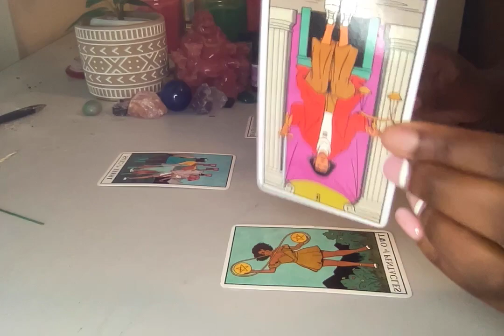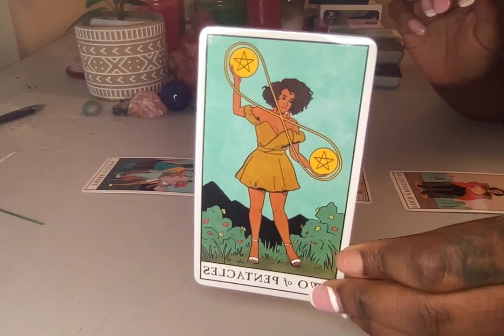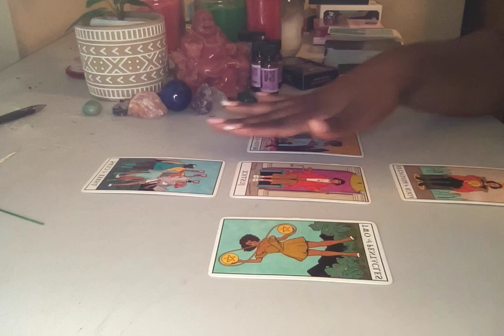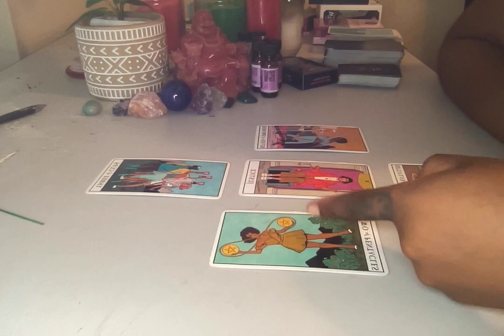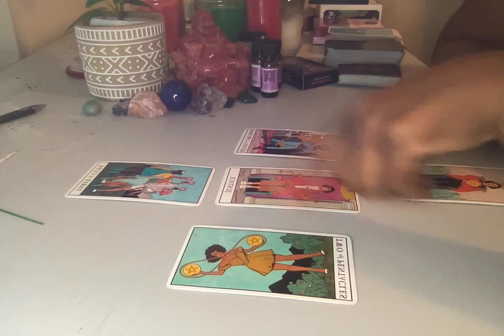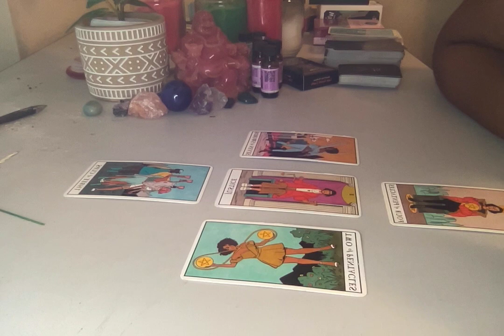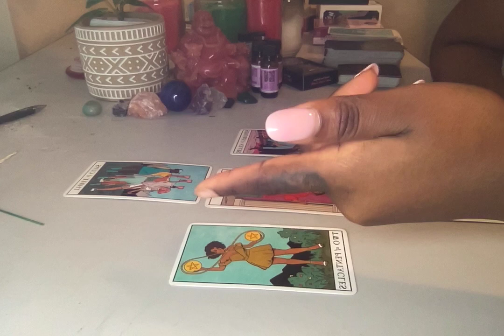YOU LIED ON THIS PERSON & NOW YOU CANT PAY YOUR BILLS! EARTH SIGN READING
Thanks!

1 Question $25
2 Questions for $40

10 min reading $50
15 min reading $60
20 min readings $70

Zelle
Apple Pay

Any amount of donations is welcomed, it will be highly appreciated. Your donations will help me acquire new  equipment so I can produce better quality for my videos.